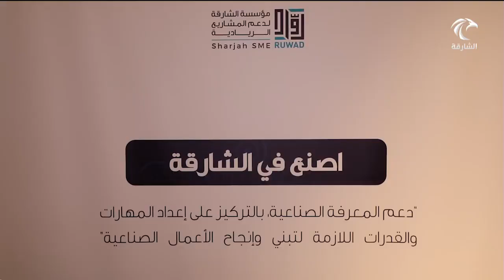أخبار الدار | "رواد" تنظم أمسية بعنوان "اصنع في الشارقة"